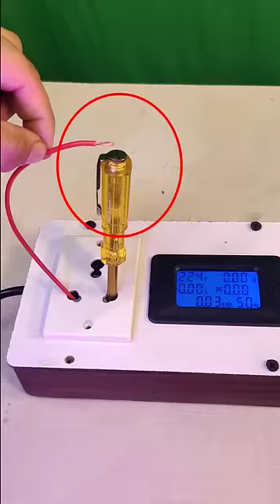Electric Tester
tester